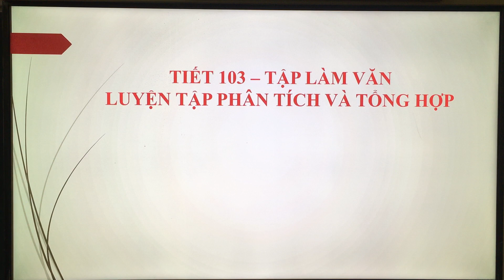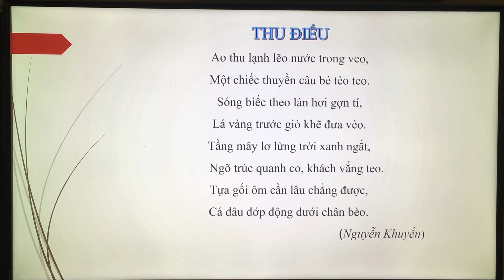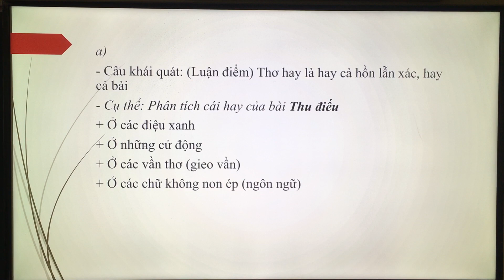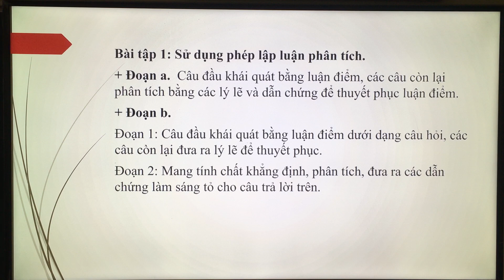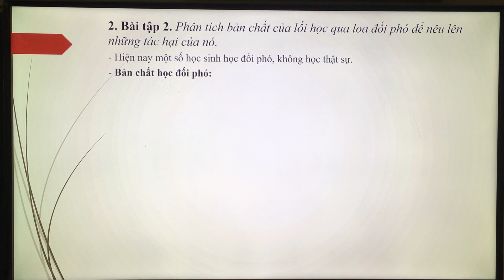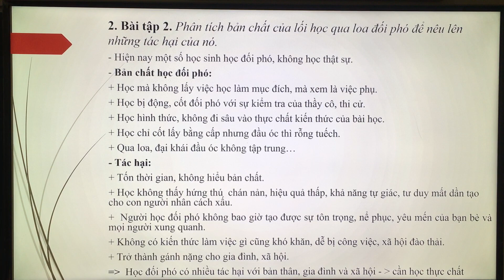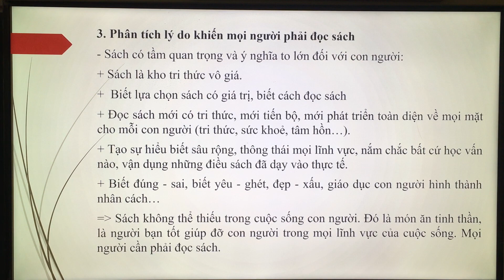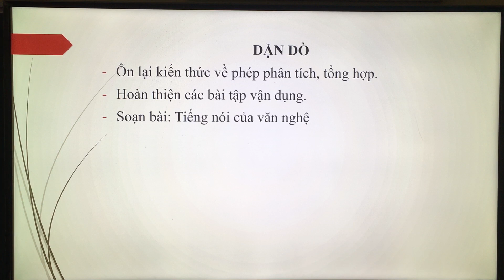Văn 9. Tiết 103: Luyện tập phép phân tích và tổng hợp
Luyện tập phép phân tích và tổng hợp